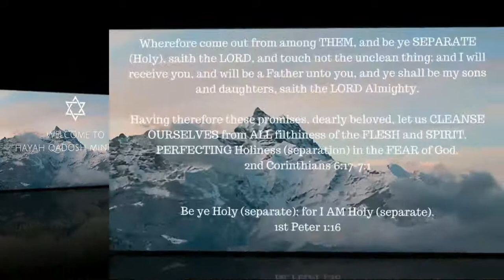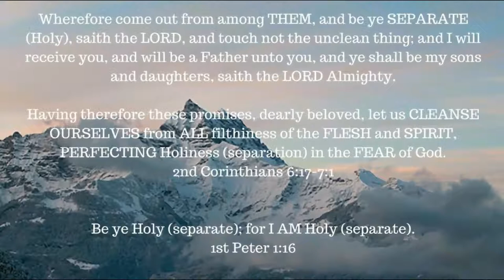Book Study -- Hebrews 1:3